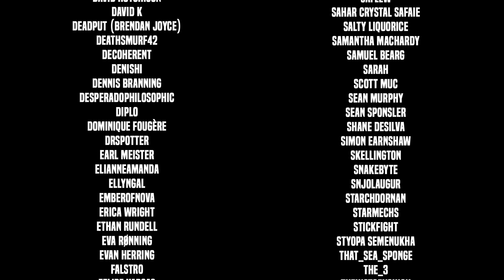JabJab's One Liners - WASTELAND 3 Let's Play - Part 20